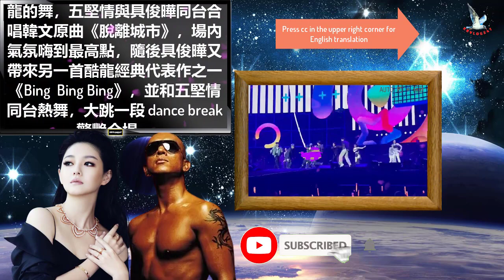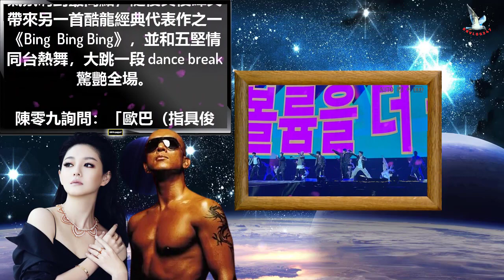【ENG】具俊曄구준엽和五堅情第一次站在台北小巨蛋的舞台上。經典名作《Bing Bing Bing》讓粉絲興奮不已！”要在心最炙熱、最愛她的時候結婚“ 表白大S